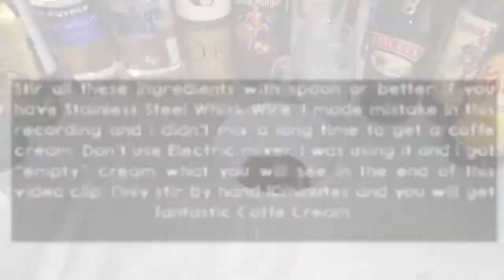Top 150 + cocktails by Rale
Hi everyone, this is 4 hours video with almost all recipes made by Rale Cocktails in period 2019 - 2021. You will find all kind of cocktail drinks.
From simple cocktail recipes for parties to heavy recipes with some attractive colors and decoration.
For each of all video recipes in this large video you have suggestion link to go to that video.
Also each video is here with in description with time start:
- 7up Woo Woo cocktail 00:14
- 44D shot 3:08
- 74 kickers 4:06
- 99 (Ninety nine) 5:57
- A Girl 6:50
- Acapulco 8:24
- Adrenalin 9:38
- Alaska Duck Fart  11:44
- Alien Brain Hemorrhage shot 13:12
- Almond ultimate mudslide 14:00
- Ambulance 14:54
- AMF Cocktail 16:25
- Anamer 17:33
- Angel wing shot 19:25
- Anomaly shot 20:42
- Atlanta Belle 21:37
- B. M. W. (bmw) shot 22:45
- Bee's Kiss 23:42
- Big fat mama 27:00
- Black currant long island iced tea 28:42
- Bloody kiss shot 29:46
- Blow job shots 30:50
- Blue Chi Chi 32:12
- Blue Hawaiian 34:31
- Blue jeans 36:39
- Blue lagoon 37:47
- Blue moon 39:08
- Blue Pineapple twist 40:44
- Boobooloo 41:46
- Burning jagermeister shot 43:57
- Cactus colada 44:56
- Caffe italiano 45:48
- California Coastline 47:41
- Captain's shot 48:59
- Carolina 50:23
- Castello 52:47
- Chanhassen 54:33
- Chastity belt shot 57:04
- Cherry fuzzy screw 58:42
- Blue China 1:00:40
- Chocberry 1:01:55
- Choco almond 1:04:43
- Choco cake shot 1:07:01
- Choco cherry shot 1:09:50
- Choco donut shot 1:10:57
- Choco espresso martini 1:12:22
- Chocolate milkshake  1:13:24
- Chocolate screwdriver 1:14:46
- Clubman driver 1:16:03
- Cocdagascar 1:17:10
- Coco Colada 1:18:48
- Coco Loco coffe 1:21:24
- Cocoa Beach 1:22:40
- Coconut grenade 1:25:47
- Coconut kiss 1:27:40
- Coconut martini 1:29:55
- Coconut pie 1:32:06
- Coconut tropical 1:33:11
- Coffe cherry shot 1:34:56
- Coffe colada shot 1:36:08
- Coffecktail 1:37:55
- Coffedralin 1:38:40
- Coffe cognac 1:41:24
- Cokello 1:42:10
- Colada sunset 1:43:07
- Cookie shot 1:44:53
- Cuba libre 1:46:28
- Danny boy  1:48:54
- Dead frog 1:50:48
- Depleted uranium shot 1:52:29
- Doctor plague 1:53:10
- Down under 1:56:27
- Eight ball (8 ball) 1:57:56
- El nino 1:59:46
- Erotic cocktail 2:00:43
- Eureka 2:02:52
- Flais' special 2:05:25
- Fruit lemonade 2:07:45
- Galaxy shot 2:09:42
- Gin tonic(s) 2:10:18
- Grand blue 2:12:10
- Green colada 2:14:08
- Green eyed monkey 2:17:34
- Grounchy smurf 2:18:50
- Hasta la vista 2:20:11
- Havana cocktail 2:22:30
- Immaculata 2:23:50
- In the blue sea 2:24:46
- Jamaican cowboy 2:27:28
- Jungle punch 2:29:28
- Kentucky cocktail 2:36:50
- Kontiki 2:38:22
- Kool aid cocktail 2:40:30
- Lemon drop 2:42:27
- Light screaming orgasm 2:44:04
- Liquid marijuana long cocktail 2:46:13
- Long island iced tea 2:47:10
- Mai Tai 2:48:43
- Malibu bay breeze 2:50:36
- Malibu paradise 2:51:26
- Mars shot 2:54:19
- Melon colada 2:55:40
- Melon sunrise 2:58:01
- MiG shot 3:00:16
- Mint Collins 3:00:58
- Mojito 3:02:47
- Monkey brain 3:05:37
- Neon iguana 3:06:54
- Pina Colada 3:08:44
- Pineapple cocktail 3:10:59
- Pink Panther's milk 3:12:43
- Plazma shake (šejk) 3:14:55
- Rainbow paradise 3:17:42
- Red dwarf 3:20:01
- Red sea island 3:22:44
- Saja's coffee 3:25:07
- Serial Killer 3:26:29
- Slav cream shot 3:28:11
- South side cocktail 3:29:42
- Stama's cocktail 3:31:43
- Strawberry Mudslide 3:33:16
- Strawberry Pina colada 3:35:33
- Strawgasm shot 3:37:09
- Thal on the rocks 3:37:41
- Toasted almond martini 3:39:27
- Toocan Sam 3:41:20
- Vawa's cocktail 3:42:51
- Volcano shot 3:44:13
- Volnova 3:45:05
- Warhol orange 3:47:05
- Wedding cake 3:48:07
- Whiskey iced tea 3:49:51
- White Lady 3:50:33
- White Russian 3:52:30
- Wild K 3:53:21
- Yugoslav shot 3:54:54
Top cocktails for making at home. Simple recipes. The best cocktails in the world. The best cocktail shots! Top best cocktail drinks for parties.